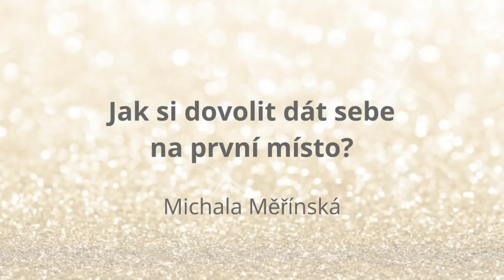Michala Měřínská: Jak si dovolit dát sebe na první místo?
Jsi maminka malých dětí, pečuješ s láskou o domácnost a přijde Ti, že nemáš čas sama na sebe? Máš pocit, že věnovat se sama sobě, je sobecké?
Podívej se na video od Míši a dozvíš se, jak si nepřipadat jako sobec proč je pro Tebe důležité vyšetřit si pár minut času sama pro sebe.

♥Chceš každý měsíc dostávat novou porci inspirace a vzdělání, která dokonale vyživí Tvoji duši?♥

Kde nás najdeš??